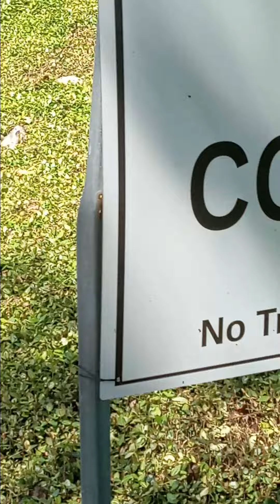Viewpoint East Condominiums community residents homeowners without water service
Homeowners and renters without water service.  Residents  billed twice for water. Rockdale County Water Resources is t h e authorized water authority.

individuals.Karen...and two individuals .Hired 3rd party contractor non water authority Jasber Utility Services to cut water lines out side. several homes without essential water services.